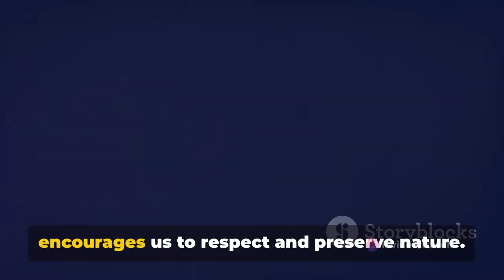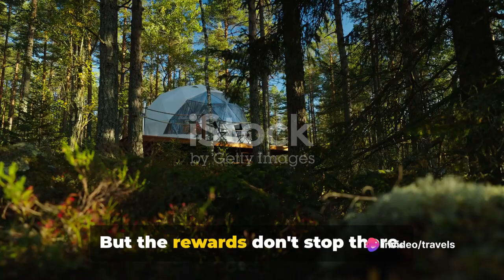The future of eco-friendly tourism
Learn how to be a responsible traveler with our ultimate guide for sustainable tourism in 2024! From eco-friendly accommodations to ethical animal experiences, we'll show you how to travel in a way that benefits the planet and local communities. Let's make a positive impact through sustainable travel!
Travel the world and embrace a greener future! This comprehensive video explores the exciting world of sustainable travel in 2024, empowering you with eco-friendly tips to minimize your environmental impact as you explore the wonders of our planet.

Unpack a treasure trove of sustainable practices! We'll guide you through choosing eco-friendly accommodations and transportation options that prioritize responsible tourism. Discover how to become a waste-conscious traveler and explore ways to support local conservation efforts, ensuring the destinations you love remain beautiful for generations to come.

Become a force for good! Sustainable travel isn't just about protecting the environment; it's about enriching your travel experience. By adopting eco-friendly practices, you'll connect with destinations on a deeper level, fostering a sense of respect and appreciation for the natural world and local communities.

Join the movement!  We're passionate about responsible tourism, and we want you to be part of the solution!

Don't stop exploring! Let's embark on this journey together and create a positive impact on the planet, one sustainable trip at a time!